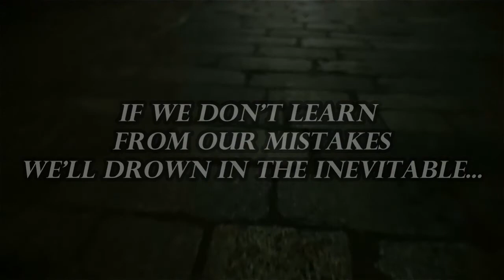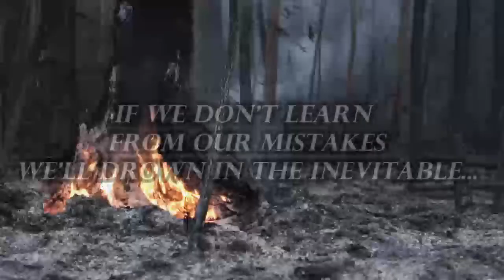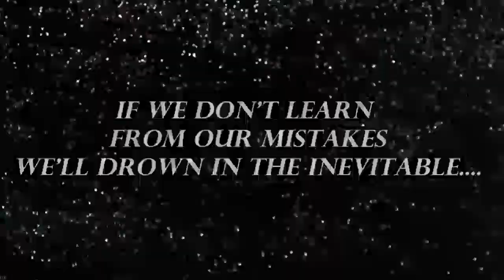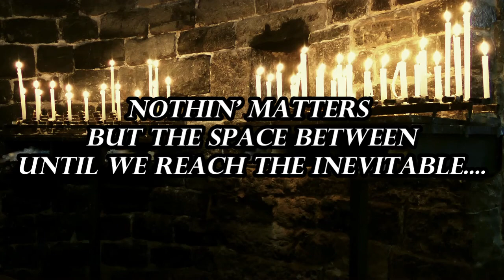Inevitable Lyric Video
Jammie Bosstel ( Featuring Brian Blush )
Inevitable
Fan Attack Productions